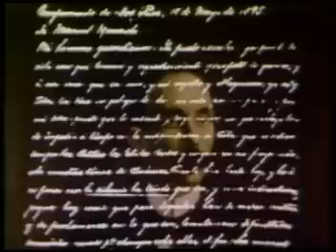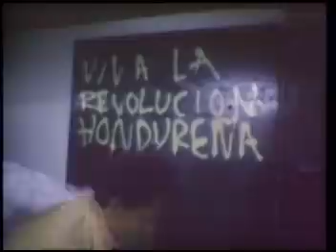En Silencio ha tenido que ser. Capítulo 5. Segunda Temporada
Quinto Capítulo de la Segunda temporada de "En silencio ha tenido que ser", la mítica serie de la televisión cubana que protagonizó Sergio Corrieri y que se comenzó a transmitir en Cuba en 1979.

Basada en hechos reales, la serie refleja la historia de un agente de la Seguridad Cubana infiltrado en los Estados Unidos, que logra desbaratar algunos de los planes terroristas fraguados contra la Isla desde Washington.